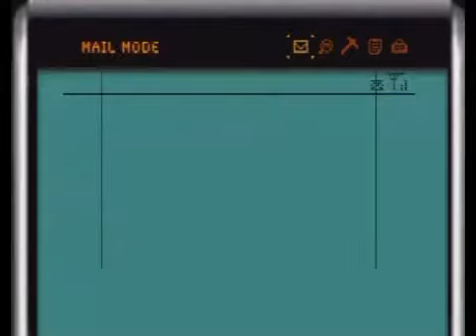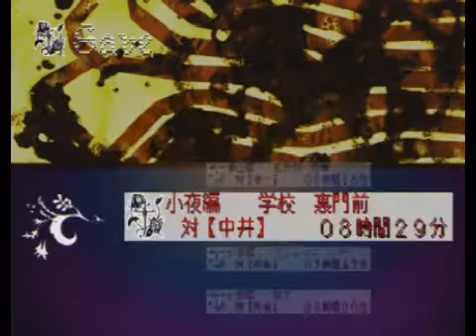Blood+ One Night Kiss - Part 40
I am currently doing a review series of several games from legendary game creator Suda 51 (No More Heroes, Killer 7) have never left Japan. This, the second in the series, is a game based on the Blood+ anime -- Recorded live on Justin.tv